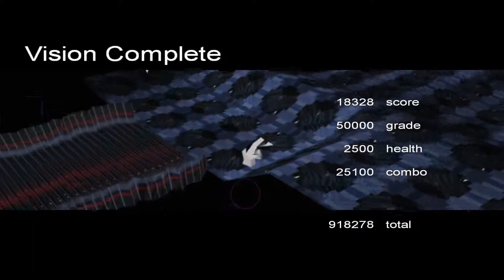Synaesthete #4 Tryptonaut 🎮 James Games